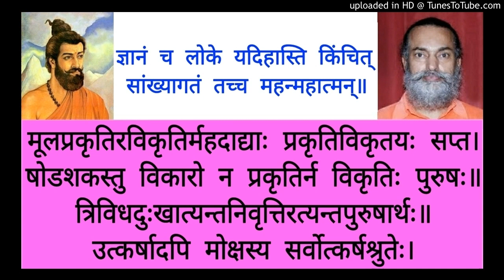Sankya Karika SK 30 Swami Shantidharmananda Saraswati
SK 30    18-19